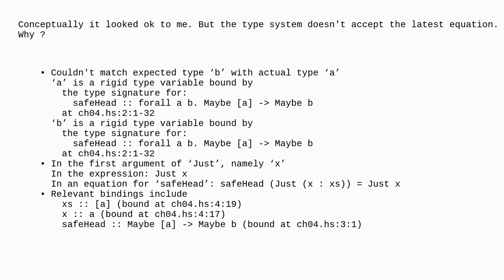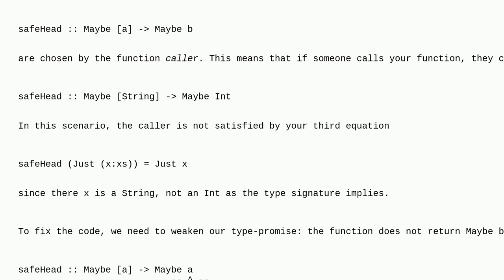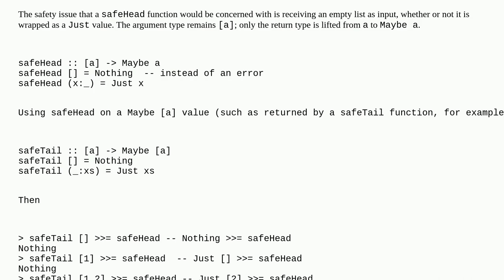Nullable list parameter in haskell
A special thanks goes out to the awesome community

  haskell